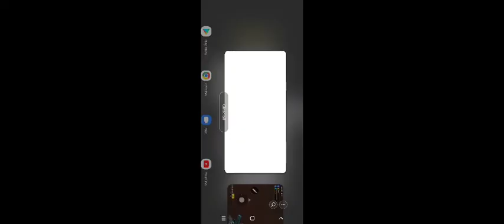lil reese call of duty mobile we were fucking around again